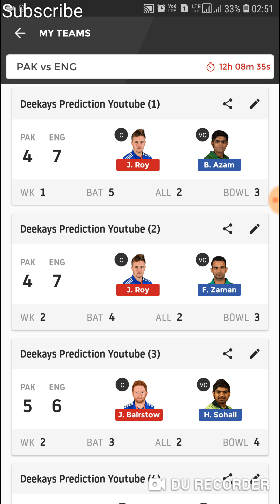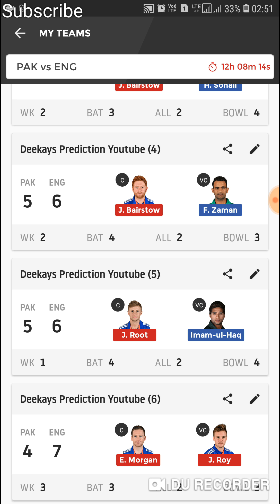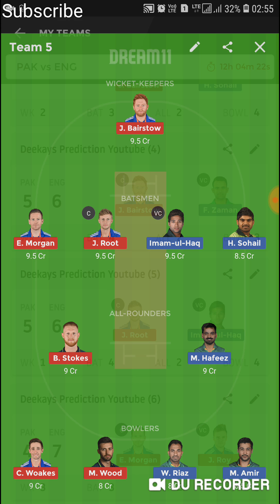PAK VS ENG DREAM11 6 GRAND LEAGUE TEAMS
6 GRAND LEAGUE TEAMS for PAK VS ENG

ITS ALSO FOR PRIVATE LEAGUES

How to get FREE GL ENTRY in DREAM11 APP FOR IPL

MyTeam11 App
 India's 2nd Largest fantasy sports app.

Earn ₹ 100 bonus with refer code

 Refer Code :  1E956EAAJ7

( Enter code for Rs 100 Bonus)

Use code  ADTX7Q1  to register and get Rs 50 as bonus.
Make sure to verify your phone number to get the bonus.

Search "deekays11" in Telegram
app.

Team Suggestions.